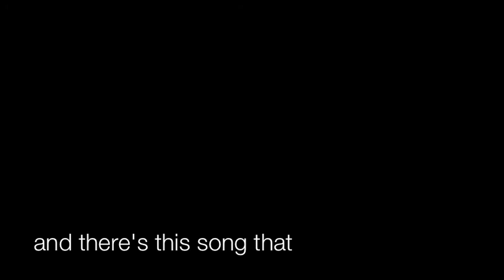Irad Eshel - Showreel 2011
Identity music for online media, television and radio.